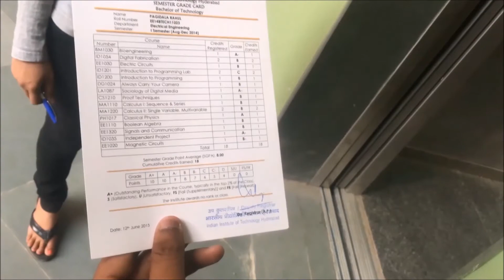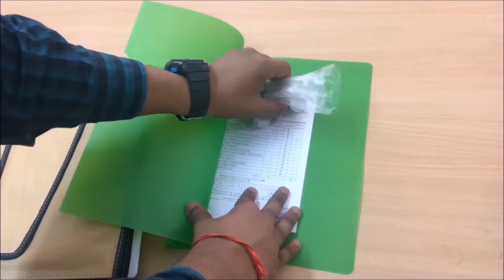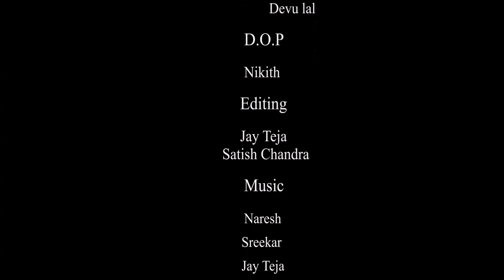CORRUPT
CORRUPT with the caption 'not anymore' is a short film which shows the realization of a corrupted officer when his daughter offers him bribe to sign on her marks report and how he changes after this incident.